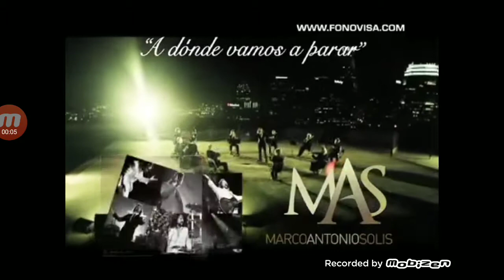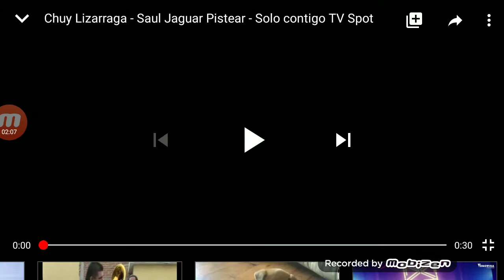FONOVISA RECORDS 25 ANIVERSARIO.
FONOVISA 25 ANIVERSARIO RECORDS.